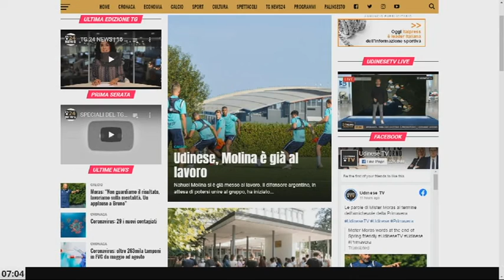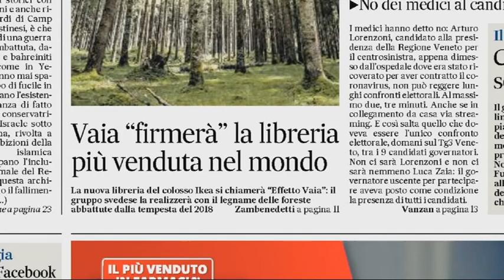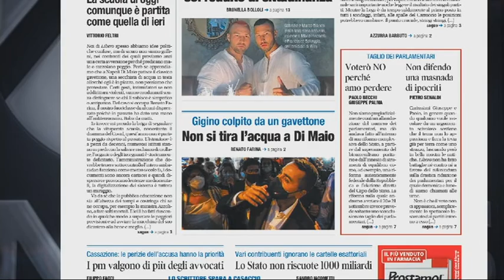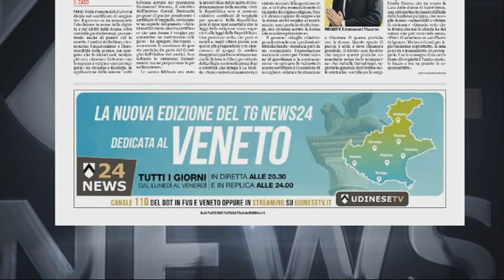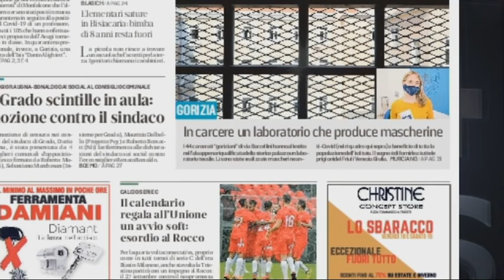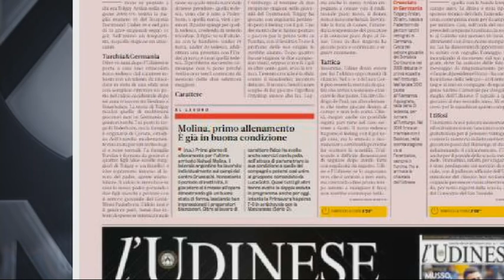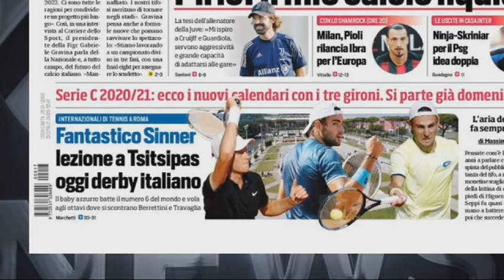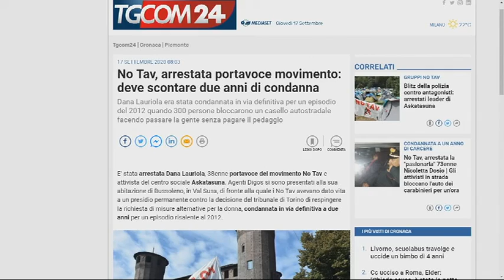TG NEWS 24 RASSEGNA | 17 SETTEMBRE 2020